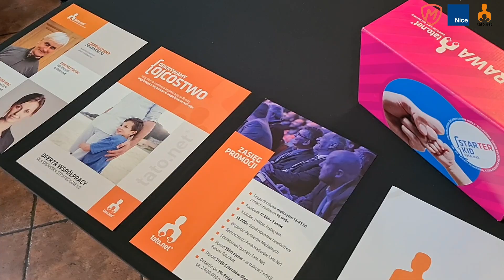Każdy dobry instalator może być też dobrym ojcem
Grupa Nice w Polsce, dzięki współpracy z Montersi.pl, zdecydowała się na wsparcie inicjatywy TATO.NET.